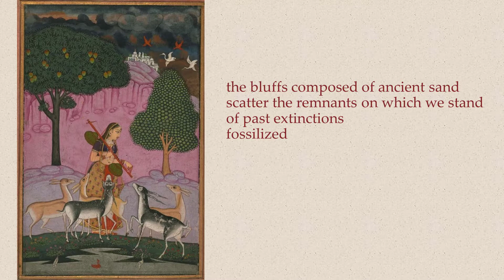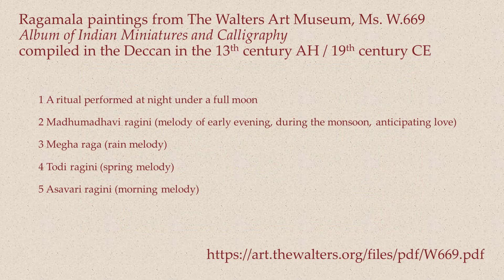Sand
[Note: There is no audio track with this video; just words and images. The images, however, are from a ragamala and represent musical modes and moods in visual form.]